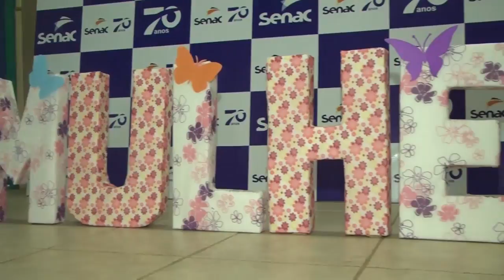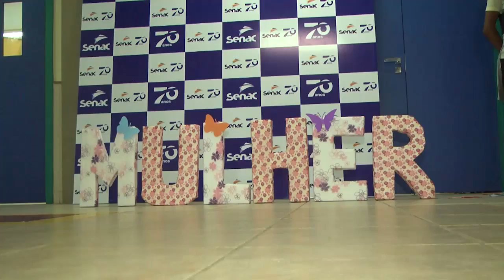Senac promove evento alusivo ao Dia Internacional da Mulher